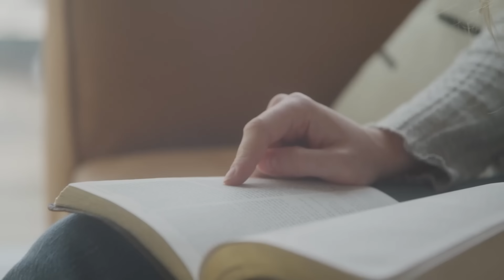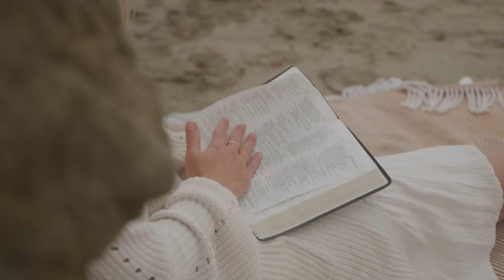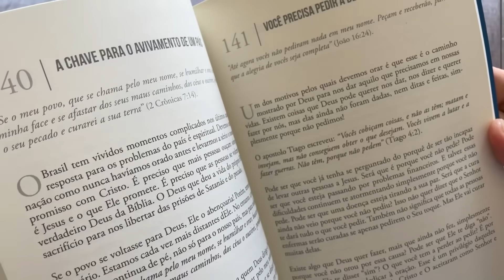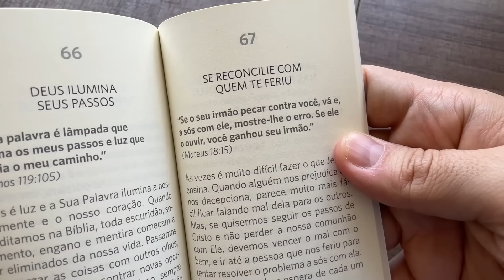MELHOR ORAÇÃO para PROTEÇÃO, BÊNÇÃOS e PROSPERIDADE 🙏🏼